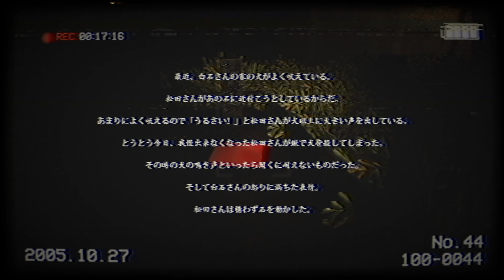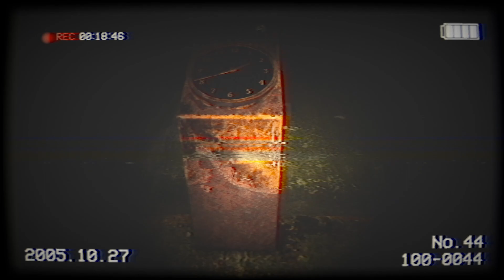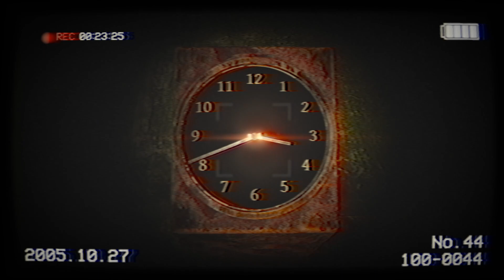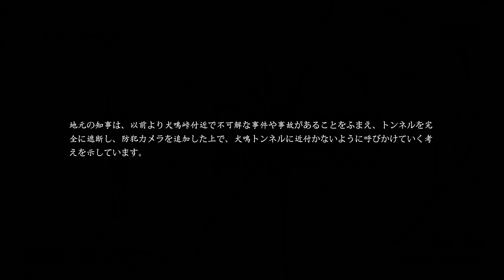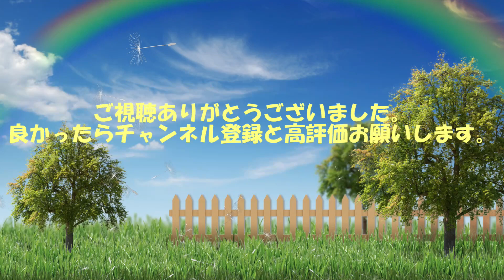犬鳴トンネル